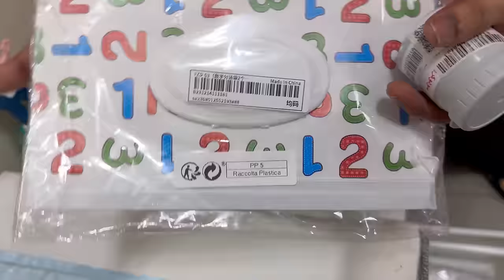PREGNANT LADIES Must KNOW - EASY IDEAS TO LOOK AFTER BABIES